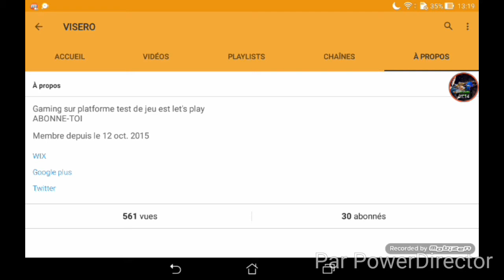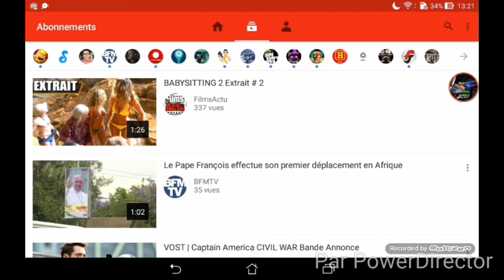Présentation de chaine YouTube#2